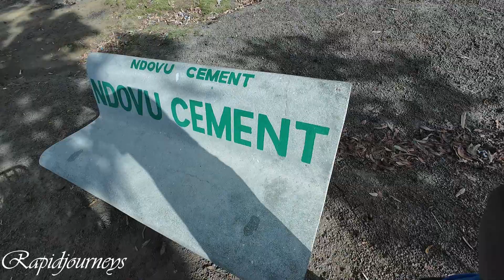Menengai Crater: Explore the highest point in Nakuru County